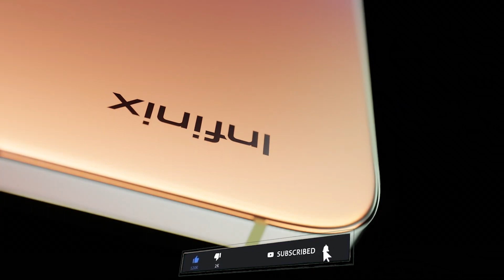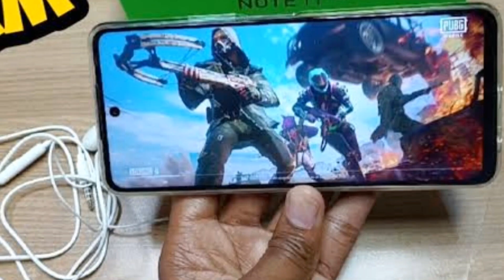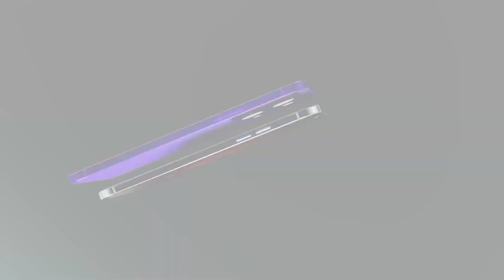Infinix Note 30 5G Full Specification | Infinix Note 30 5G Price | Zoom Gadget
infinix note 30 5g dimensity 6080,
infinix note 30 5g specs,